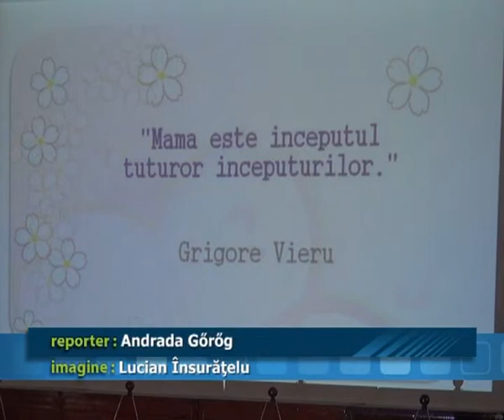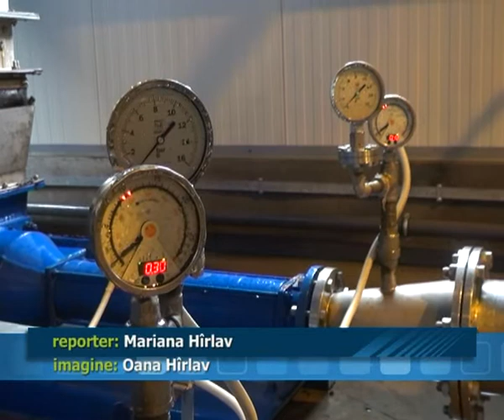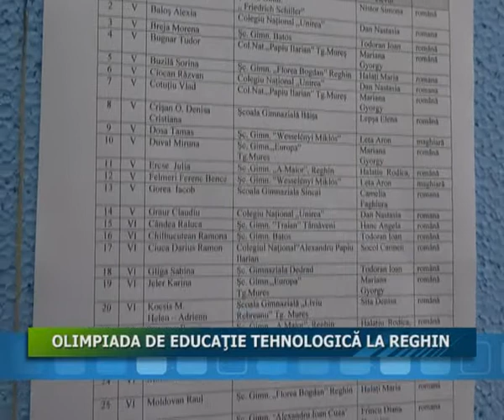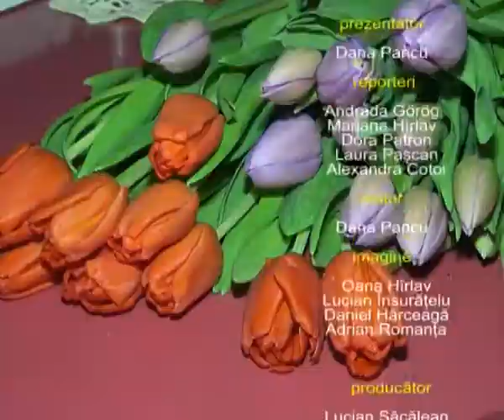08.03.2016 JURNALUL STII TV